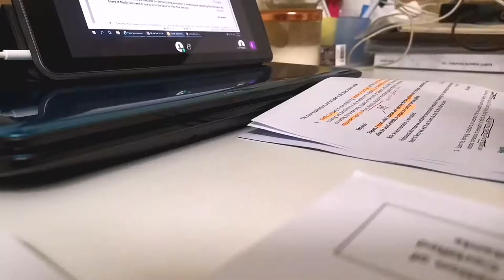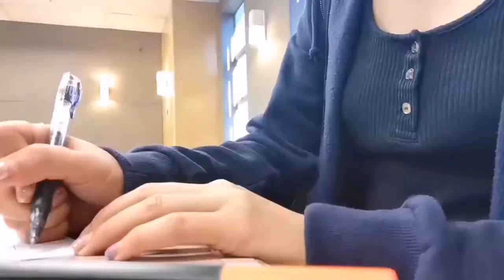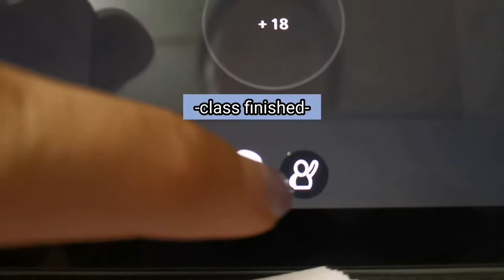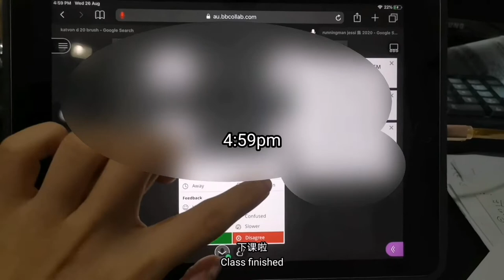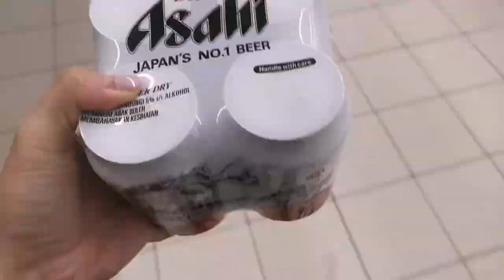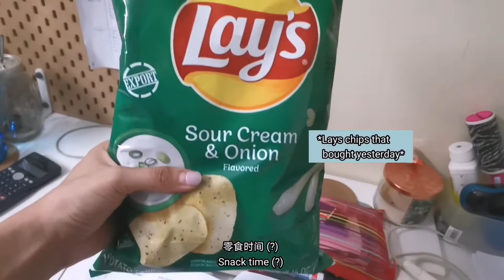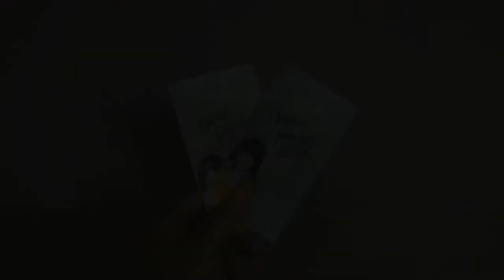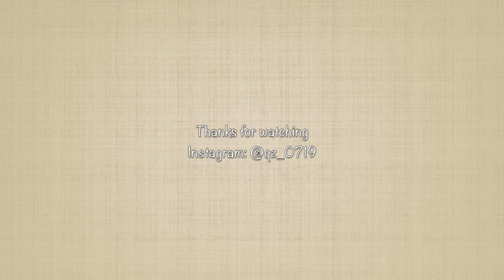Study vlog | week before exam 📚 | lotsss of studying, 3 hotpots 🥘 in a week, groceries, etc...☕️🥑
It has been a stressful week as I entering into strategic professional level for ACCA exam and I have to say that each of the exam is really tough 😭! Hope you guys also been doing well in each of your exam! ☘️🔥

Hope you all enjoying the video and like it 🍒

1. Music by frumhere, kevatta - warm feeling
2. Music by dreamkiddo. - Take Care
3. Music by Fiji Blue - Space Makes Me Sad
4. Music by Elli Moore - OK
5. Music by Jonny Glenn - Don't Wanna Let You Down
6. Music by Dylan Rockoff - Make Me Believe